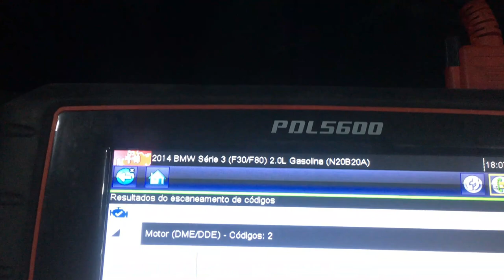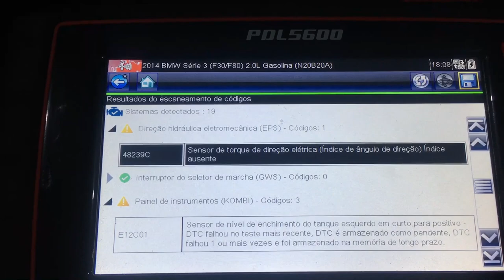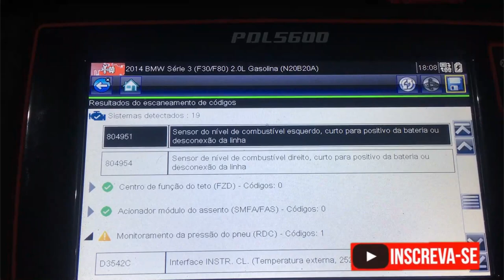Cadê a BMW???? Está aqui!🙌 Instalação do motor...E mais problemas.. 😱😱😢😢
Então pentelhos, está ai mais uma parte desse enorme desafio, não está sendo fácil, nem rápido  e muito menos barato.